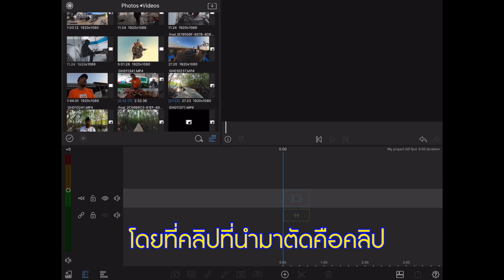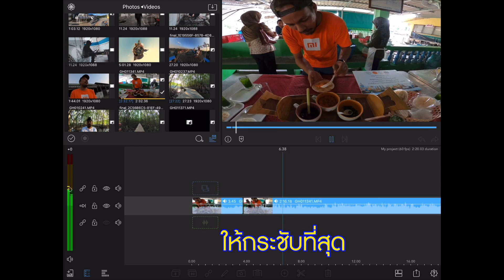สอนเทคนิคตัดต่อ Jump Cut Video ทำวิดีโอให้กระชับ เข้าใจง่าย !~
How to Basic Video Edit : EP 2 Jump Cut Video
เทคนิคการทำวีดีโอให้กระชับ เข้าใจง่าย เทคนิคขั้นพื้นฐานที่คนตัดต่อวีดีโอต้องรู้ไว้ครับ ง่ายมากๆ ไปลองฝึกกันดูครับ ^^